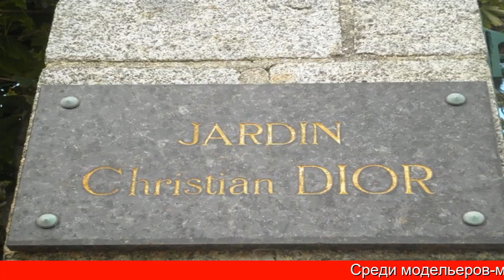Звезда Кристиана Диора: Я хотел сделать их счастливее...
Среди модельеров-мужчин, сумевших поднять общественный престиж профессии, особое место занимает Кристиан Диор. Он возвёл высокую моду на высочайшую ступень совершенства. Во многом благодаря Диору модельеры сегодня называют своё ремесло «искусством». Кристиан Диор родился 21 января 1905 года в портовом городе Гранвиль на берегу Ла-Манша. Когда ему было шесть лет, семья перебралась в Париж. По настоянию родителей Кристиан поступил в Высшую школу политических наук. Но карьера дипломата его не прельщала, и учёбу он забросил. После службы в армии Диор открыл картинную галерею, но разорился, долго не мог найти работу. И тут у него возникла неожиданная идея: «Я буду шить». Известный модельер Робер Пиге поручил ему создать несколько платьев для будущей коллекции, и взял на должность штатного модельера в своей фирме, на площади Елисейских полей.